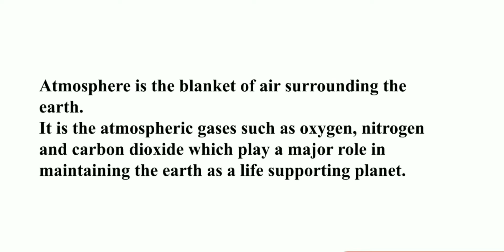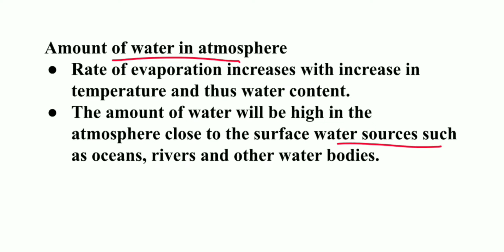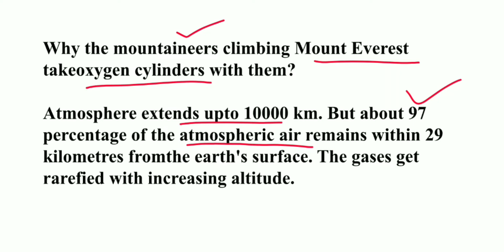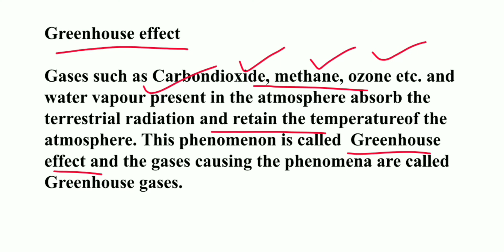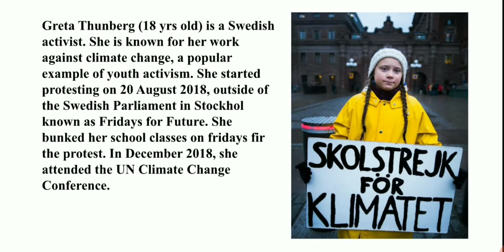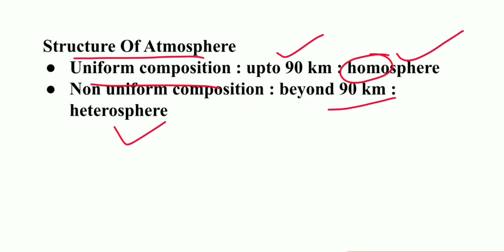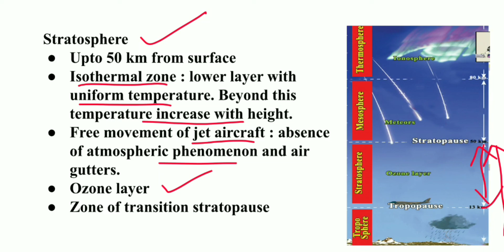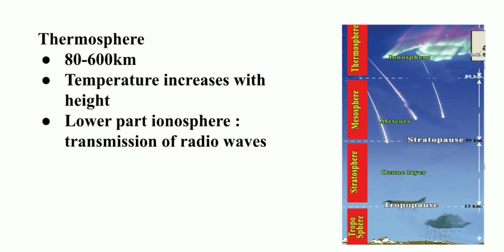STD 9 Social Science Readiness Class Blanket Of The Earth / First Bell 2 Based / SCERT Class 9